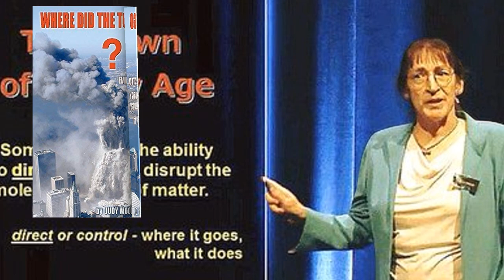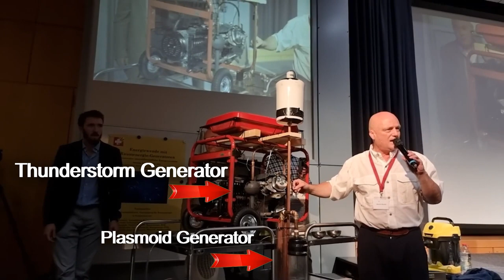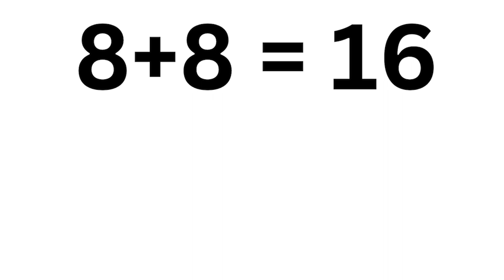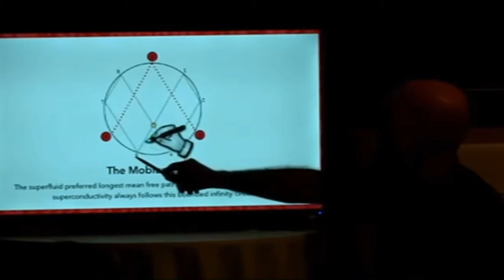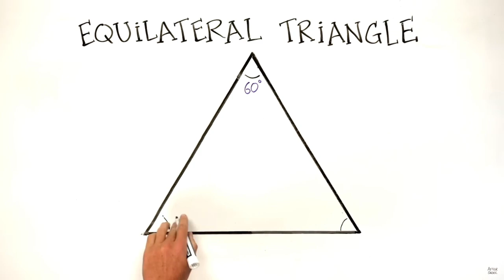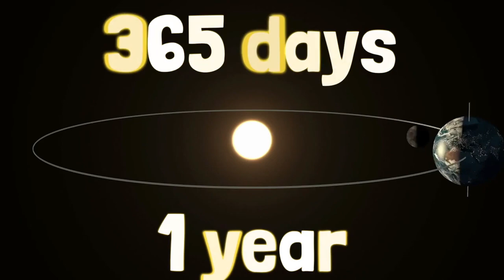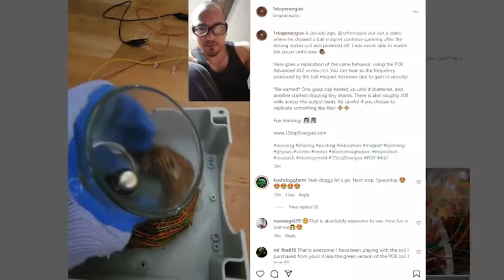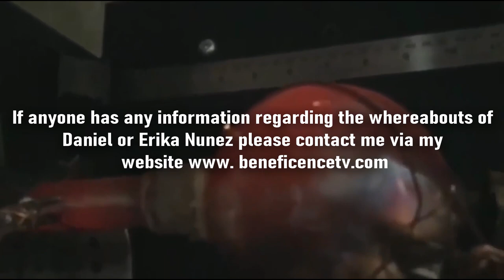Thunderstorm Generator ⚡️🌌🌪️ Discover the Mysteries of Plasmoids & Vortex Math | Divine Science Ep.1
In this video, we delve into the groundbreaking works of Canadian inventor John Hutchinson, whose experiments with ultra-high electromagnetic frequencies have fascinated scientists and entrepreneurs alike since 1979. Known as the Hutchison Effect, his methods can transform matter in astonishing ways, even causing objects to turn into dust. In Zurich, inventor Malcolm Bendle, with a background in geochemistry, showcased his thunderstorm generator, which simulates the powerful forces of a thunderstorm using a North and South pole collision of tornado-like vortices.
➡️ Today's episode explores the controversial topic of suppressed technologies. From cold fusion experiments that were buried by mainstream science to modern inventors facing smear campaigns, the journey to rediscover and share these innovations is fraught with challenges.
Here, we aim to solidify the connection between ancient knowledge, religion, and spirituality with new discoveries and groundbreaking technology. We explore the enigmatic world of Vortex Math and the Plasmoid Unification model, revealing their larger implications within the realms of science.

Join us as we uncover the secrets of the universe through the lens of vortex mathematics, sacred geometry, and the plasmoid unification model.

✅ Visit the HQ for unique shows and shorts on forbidden knowledge, DIY tech guides, and lively discussions

💬 What do you think is the most exciting possibility of merging ancient wisdom with modern scientific discoveries?

*Welcome to the Official YouTube Channel of BeneficenceTV*

Welcome to the Official YouTube Channel of BeneficenceTV! I'm the Benefactor, and we are a progressive media outlet dedicated to bringing you solid entertainment while keeping you informed. Our content dives into the realms of forbidden knowledge, aiming to destigmatize and demystify controversial topics like Marxism, zero-point energy, sacred geometry, plasmoid technology, and anti-gravitics. Our channel features two main shows and a variety of shorts to keep you engaged between episodes. The first show, 'Divine Science,' explores ancient knowledge and spirituality, highlighting their connections to groundbreaking science and technology. The second show, 'Benefactor's Guide to Free Energy Devices,' delves into alternative energy solutions and innovative clean energy technologies.
➡️ We also concluded the first season of 'The Social Situation,' which offered insightful commentary on contemporary social issues. In addition to our shows, we cover a wide range of topics, including progressive media discussions, science and philosophy, clean energy innovations, meditation and mindfulness, contemporary science debates, technology advancements analysis, historical figures in science, spiritual science concepts, modern philosophical theories, environmental technology trends, scientific discovery analysis, mind-body connection studies, and future technology predictions. Join us as we explore the cutting-edge advancements and ancient wisdom that shape our world.

⏱ Timestamps

0:00 introduction
2:22 The Origins of Vortex Based Math
5:56 The Joe Rogan Controversy
8:02 The Science of an Afterlife
10:15 What is the Plasmoid Unification Model?
12:34 The Suppression of Plasmoid Technology
15:56  Introduction to Plasmoids
16:52 The Acient Connection
18:08 The Giaza Power Plant Connection
24:15 Introduction to Vortex Based Math
29:18 The Masonic Connection
31:15 The Spiritual Language of Vortex Math
43:41 The Tesla Connection
47:02 Commercial Break
47:24 The Origins of the Plasmoid Unfication Model
50:19 Plasmoid Unification Model 101
56:45 The Molten Sea Ark Connection
1:00:00 The UFO Connection
1:01:40 The Fingerprint of God
1:04:34 Thunderstorm Generator 101
1:11:37 Rodin Coil Controversy
1:12:36 The Nunez Method
1:14:55 The Connection to Torsion Physics
1:16:22 Practical Applications of the Rodin Coil
1:19:10  Conclusions of Divine Science
1:22:57 Thank you and request from community